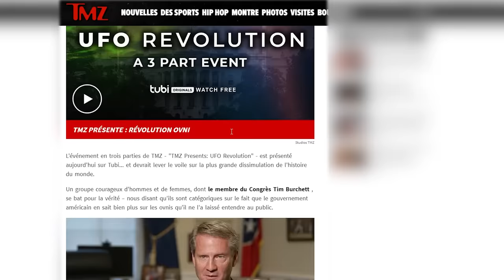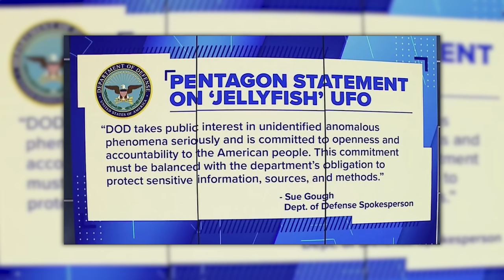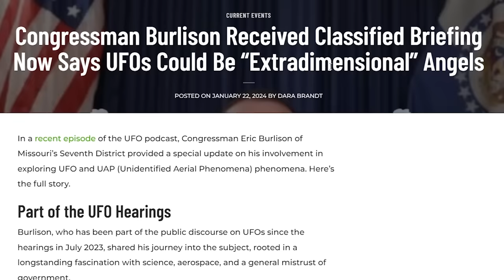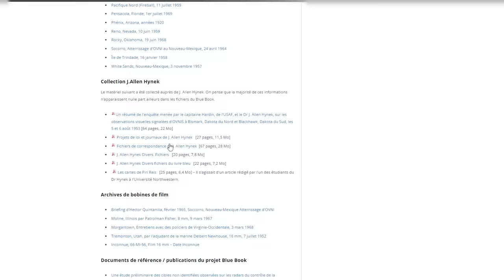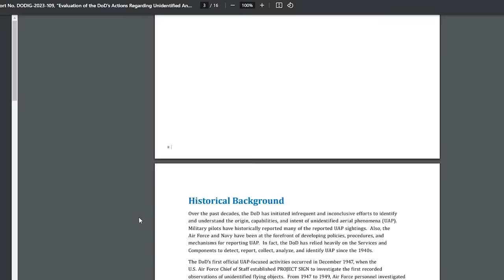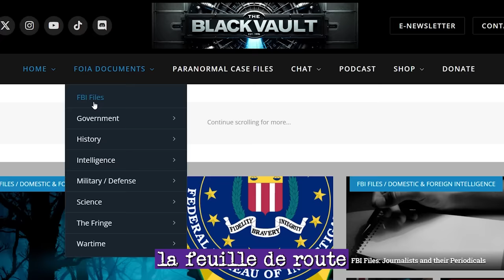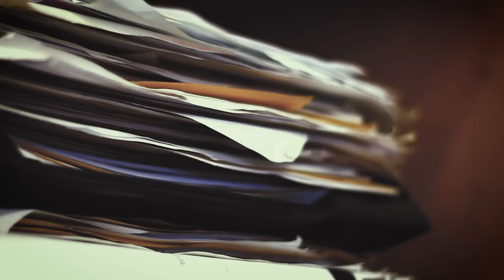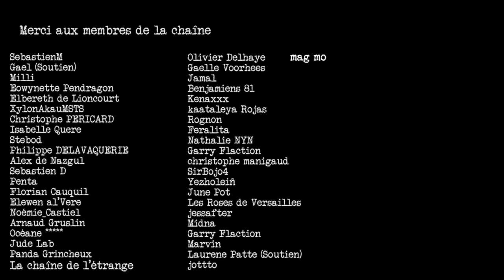Nouvelle fuite top-secrète : que se passe-t-il avec les OVNIs ? - Enquête et interviews exclusives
Une nouvelle vidéo militaire classifiée montrant un OVNI a fuité début janvier aux Etats-Unis et elle a été fait d’une manière et dans un contexte si particulier que c’est en train de lentement devenir une crise sociale et politique qui touche aussi bien la population civile que le gouvernement américain, le Pentagone, et tout a commencé il y a plusieurs années...

Chapitrage :
00:00 - 01:40 Que se passe-t-il avec les OVNIs ?
01:41 - 03:50 Le contexte aux Etats-Unis
03:51 - 06:59 La vidéo du “JELLYFISH”
07:00 - 10:09 Le scandale
10:10 - 17:26 L’enquête
17:27 - 20:20 La crise sociale et politique qui en découle
20:21 - 21:19 Deux experts aux convictions opposées
21:20 - 23:20 ITW John : Le Jellyfish cache une vérité plus grave
23:21 - 24:44 ITW John : Le gouvernement américain cache la vérité
24:45 - 30:20 ITW John : La méthode et les preuves de la dissimulation
30:21 - 36:40 ITW John : Pourquoi des documents sont déclassifiés alors ?
36:41 - 38:19 ITW John : Pourquoi personne n’a d’images d’OVNIs aujourd’hui
38:20 - 41:40 ITW John : En attendant la preuve irréfutable…
41:41 - 42:07 Présentation de Jean-Michel Abrassart
42:08 - 43:56 ITW JM : Le Jellyfish et la méthode de recherche
43:57 - 46:01 ITW JM : La crise autour du phénomène OVNI
46:02 - 48:23 ITW JM : Les cas mystérieux et ce qu’il faut en penser
48:24 - 50:55 ITW JM: L’ufologie est une forme de nouvelle religion
51:15 - 56:33 ITW JM: Le modèle sociopsychologique du phénomène OVNI
56:34 Que retenir ?

Jean-Michel Abrassart - “Le modèle sociopsychologique du phénomène OVNI”
Les documents sur lesquels se base The Black Vault durant son ITW :